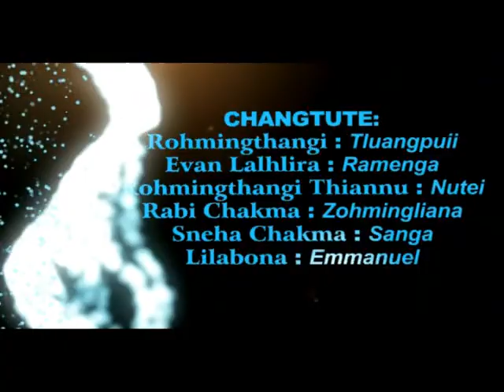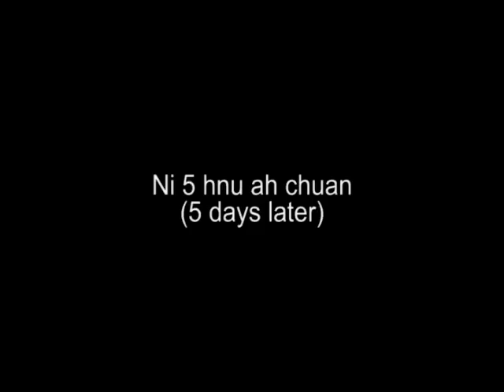The Last day of Martar Rohmingthangi | Martar Rohmingthangi Group, Vaivakawn Branch K.T.P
Martar Rohmingthangi hi Vaivakawn Branch KTP group hming pakhat a ni a. A chanchin ziaka awm ringawt loin eng harsatna te nge a lo tawh tih mit a kan hmuh ve theih nan kum 2012 Martar Rohmingthangi group te chuan an group night pual in he video hi an siam a ni.